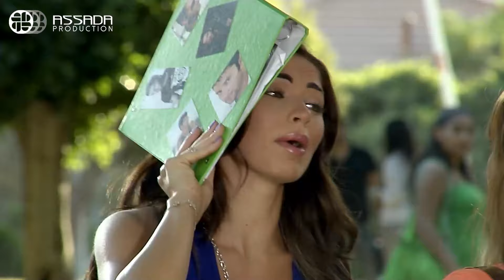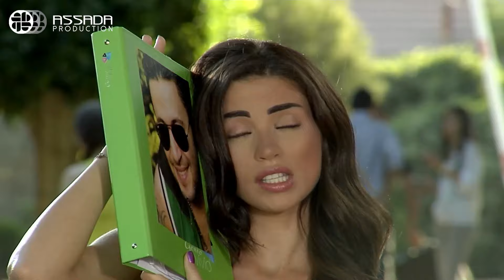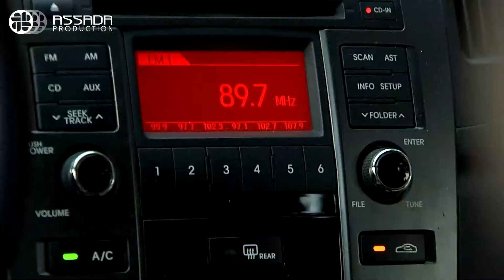كتير كذابة ومتصنعة وكل قصصها فايك 😱😱 اقوى مقاطع حلوة وكذابة